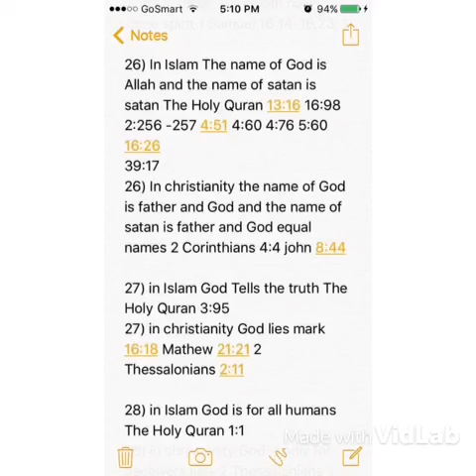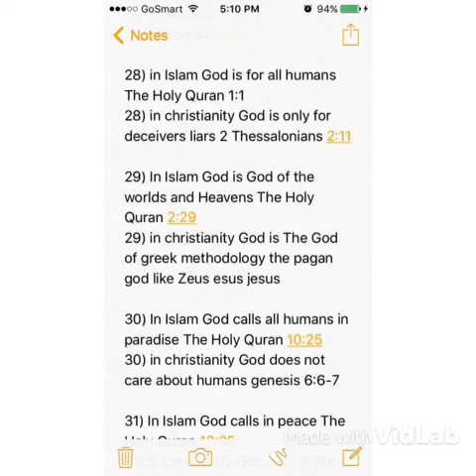Who triune God